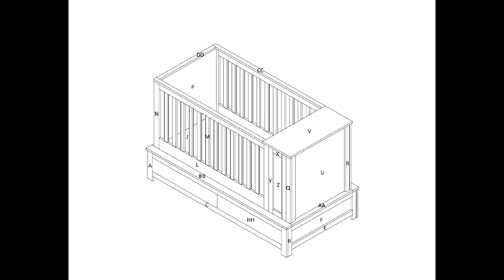Baby Crib Plans DIY Newborn Bed Sleeper Storage Nursery Furniture Build Our Own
How to Build a Baby Crib
Whether you're looking to build a baby crib for your new baby or you're just looking for a fun project to do with your kids, you can make it easy. With a few basic tools and some simple materials, you can create a sturdy, safe and beautiful baby crib in no time at all.